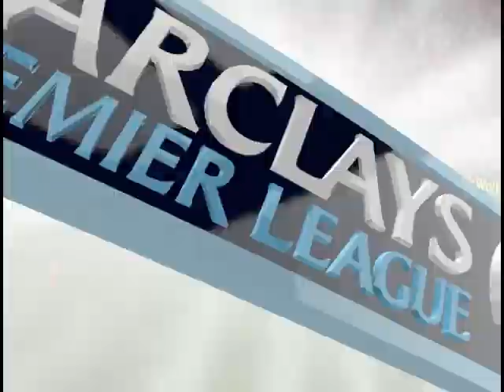Career | FIFA 14| Liverpool #11 | Suarez Genius